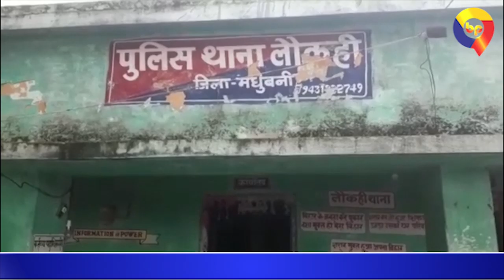बिहार में असमान से गिरा ‘दूसरे ग्रह’ का पत्थर, सीएम नीतीश भी देखकर हैरान